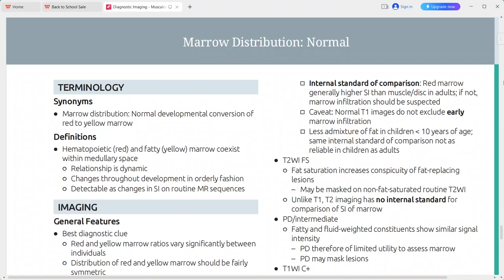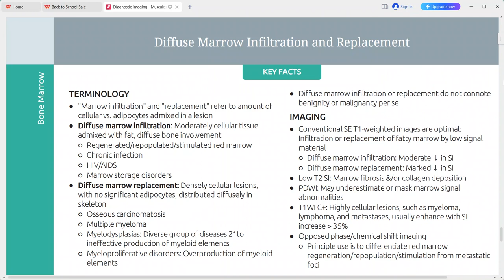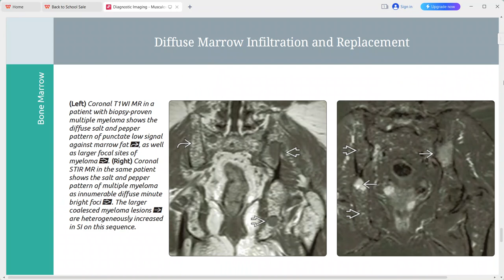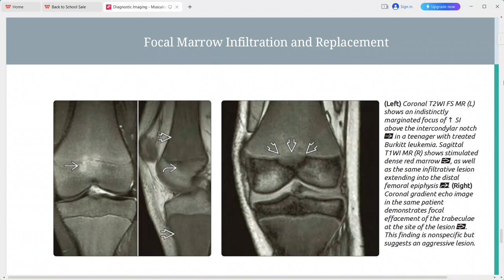BONE MARROW IMAGING MSK